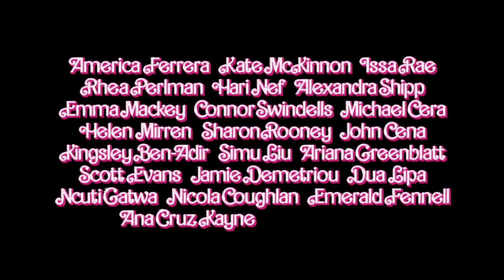PALACE // Trailer - Barbie